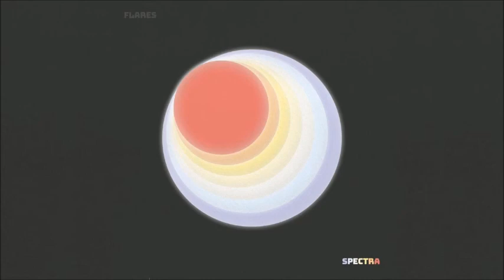Flares - 4.500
Post-rock, alternative; Germany